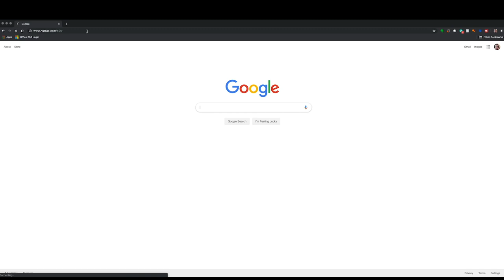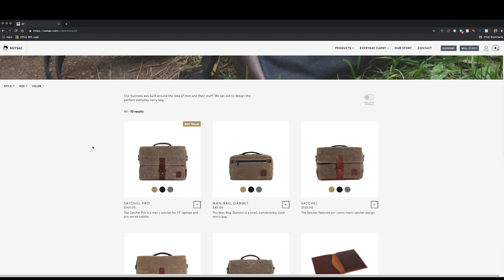Between2Wheels Podcast Ep.51 - Random Harley News and Facts You May Not Have Known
Sometimes research can take you down some rabbit holes, and we found 5 things Harley made over the years that may shock or at least interest you, also, we discuss the live wire production halt, and a Harley scooter and mountain bike?